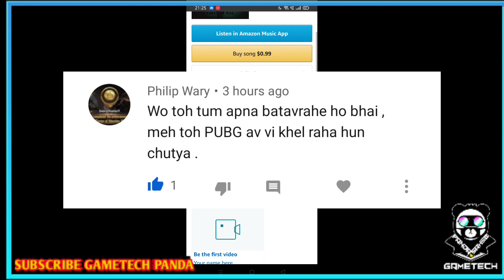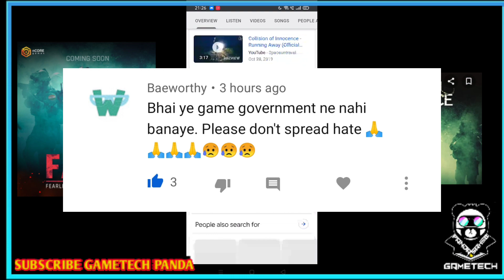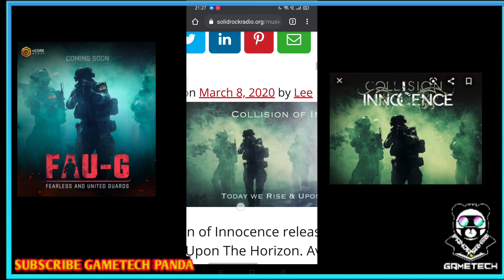Fau-G is a Copy of Collision of Innocence || Fau-G Indian Game Poster is Not Original || Indian pubg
Indian Pubg Game Coming Soon || Fau G game release date || Pubg mobile No Ban in India || Fag G Game
About this game release date:-After the ban of PUBG Mobile in India, Akshay Kumar announced action multiplayer game FAU-G. Akshay Kumar, on Friday (September 4), announced an upcoming multiplayer game FAU-G, supporting PM Narendra Modi's Atma Nirbhar movement.